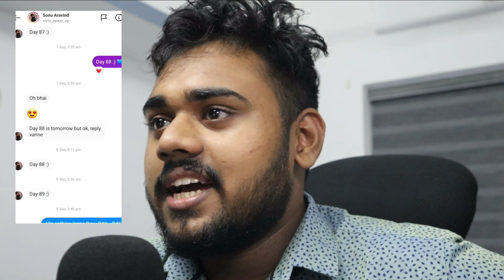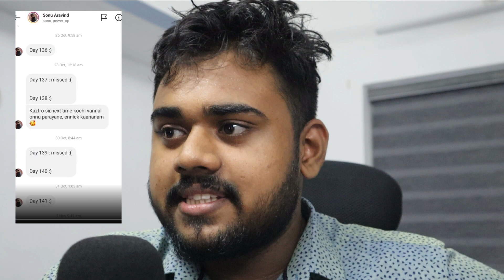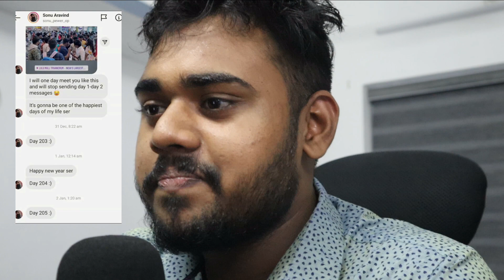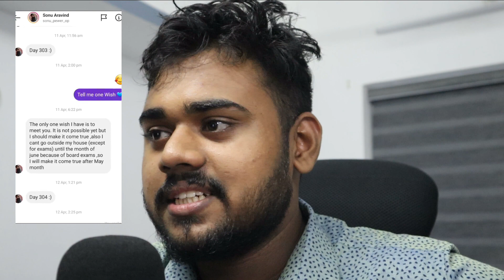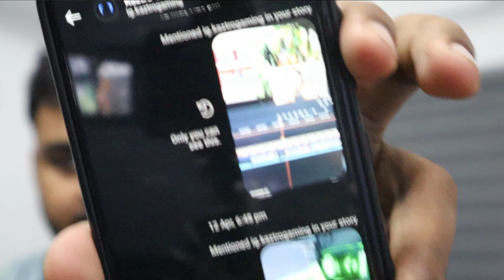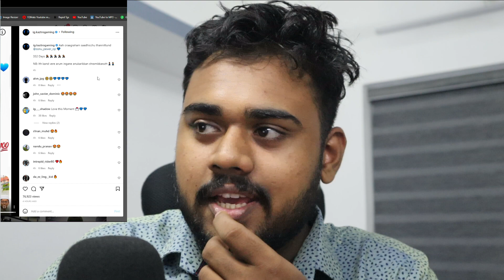KAZTRO സാധിച്ചു കൊടുത്ത അവന്റെ ആഗ്രഹത്തിന് പിന്നിൽ എന്ത് ? KAZTRO INSTAGRAM VIRAL VIDEO REACTION 🔥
@AR7 YT ,@Nought   , @Techno Gamerz  , @Frostbite Gaming  , @Caylus   , @Iggy Fresh   , @Mythpat  ,@Kwebbelkop   , @Jelly , @gametherapist

LETS PLAY & LAUGH TOGETHER

"𝐄𝐍𝐓𝐄𝐑𝐓𝐀𝐈𝐍𝐌𝐄𝐍𝐓 𝐌𝐄𝐑𝐆𝐄𝐒 𝐖𝐈𝐓𝐇 𝐂𝐑𝐄𝐀𝐓𝐈𝐕𝐈𝐓𝐘 𝐇𝐄𝐑𝐄"

BE CREATIVE STAY POSITIVE

@Gopikrishna Techy

►► PC Spec

AMD Ryzen 5 5600x 3.7Ghz 6 Core 12 Thread processor
MSI B550 M Pro VDH WIFI Motherboard
Corsair Vengeance 8Gb*2 3200Mhz RS Rgb Ram
Samsung 980 500Gb Nvme M.2 SSD
Gigabyte Gaming OC RTX 3050 8gb DDR6 Graphics card
Deepcool Gammaxx L360 ARGB liquid cooler
Seagate 4TB Harddisk
Cooler Master MWE750 80 Plus Gold 750Watts Fully Power Supply
Antec P120 Crystal Tempered Glass Case
APC BX 1100 1KV UPS
BenQ Mobiuz EX2710S 27 inch IPS Gaming Monitor-165Hz
MSI Pro MP241 24inch IPS Gaming Monitor-60Hz

►► Gears used

Laptop : Hp Pavilion 15
Keyboard & Mouse
RGB Mouse Pad
Ring light
Mobile Holder

►►About Me

Gopikrishna Techy
19
Padmanivas ,Pela PO
Mavelikara,Alappuzha
Streamer,Youtube Content Creater, Banker,Student

Rules of the chat:

►Respect Moderators.
►Unwanted use of voice commands are strictly Prohibited.

gta v
gta online
techno gamerz
bb gaming
hindustani gamer
chapati gamer
gold cars
frostbite gaming
People May Search!
mrp live
techy mrp
gk techy
mrp gta live
gta mrp
tkrp techy
rg gaming studio
gopikrishna techy live
mrp live
mrp rp
role play live
mrp server live
gta online malayalam live
mrp live
mrp server live gta 5
gopikrishna techy
rg gaming studio
malayalam game live
tkrp
tkrp live